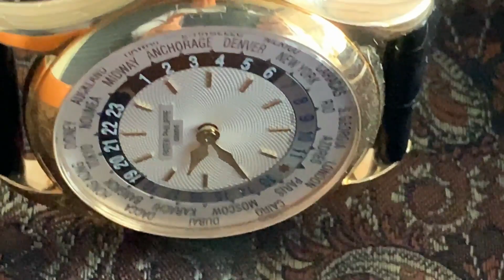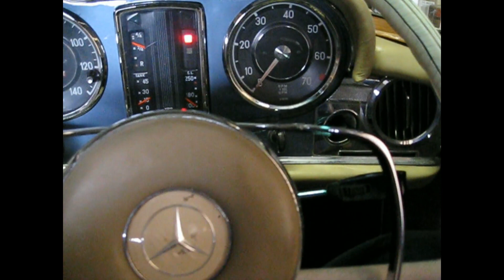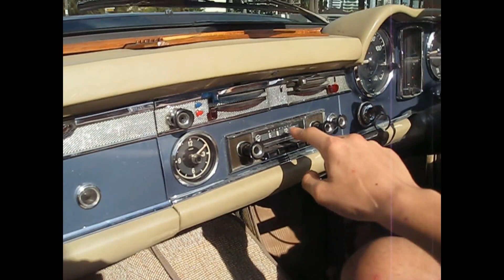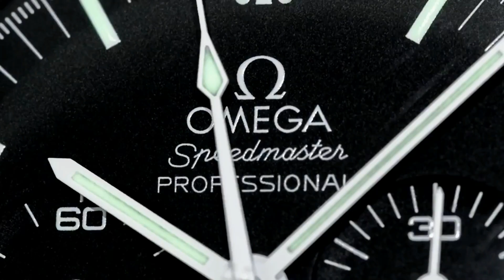VINTAGE MERCEDES-BENZ SPECIAL - W113 and W123 Coupe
3) Organise a Paid Review (Any Topic- Watches, Men's issues or anything!)

4) Seek Personal Advice from Archie

5) ADVERTISING ON ARCHIE'S FRIDGE:-

1A3pKTWxUZkZZYARDQyk3rhH4jiHh5PeiB

regards ARCHIE

ArchieLuxury
AUSTRALIA